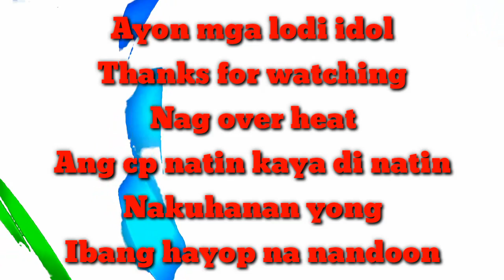Riyadh Zoo, with Mashar Bikers Adventures.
Please Support